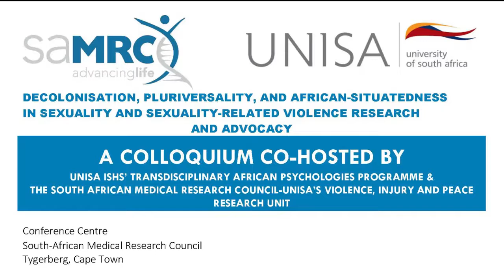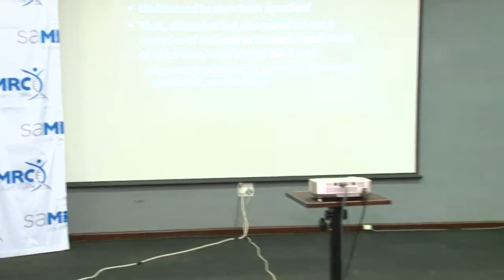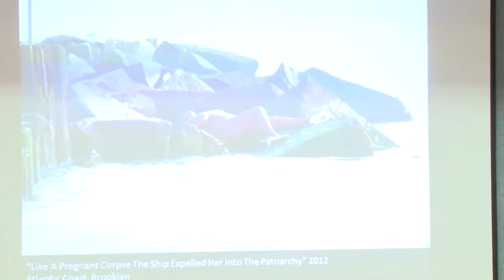Prof Floretta Boonzaier speaks on the relevance of slavery for sexual and gendered violence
In this presentation, which she titled "Noises from the past: The relevance of slavery for reflecting on sexual and gendered violence in the present", the feminist psychologist Floretta Boonzaier of the University of Cape Town addresses multiple silences in gendered and sexual violence. Her presentation points us towards rethinking ways of thinking why SA has the highest rates of sexual and gendered violence. Prof. Boonzaier gave her presentation at the Decolonisation, Pluriversality, and African-situatedness in sexuality and sexuality-related violence research and advocacy Colloquium on 25 July 2017 at the South African Medical Research Council. The Colloquium was organised by the University of South Africa's Transdisciplinary African Psychologies Programme (TAP) and the SAMRC's Violence, Injury and Peace Research Unit.